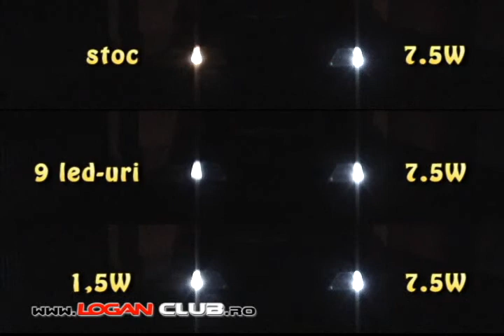Bec led W5W 7,5W